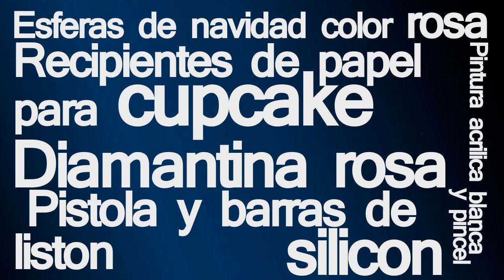esferas navideñas en forma de cupcake ♥ /sphere #1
Make it work, un canal con manualidades, Diy. ideas de decoración, recetas de cocina, postres & mucha mucha creatividad!

Comienza ahora y descubre ese lado creativo e innovador que tienes dentro de ti!

Esferas navideñas en forma de cupcake ♥